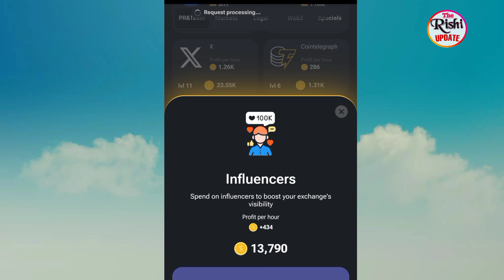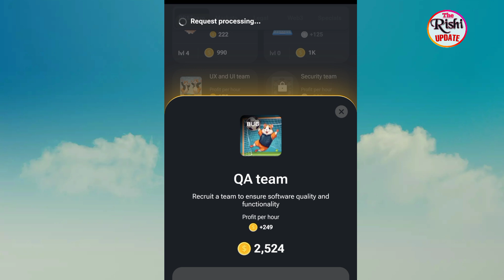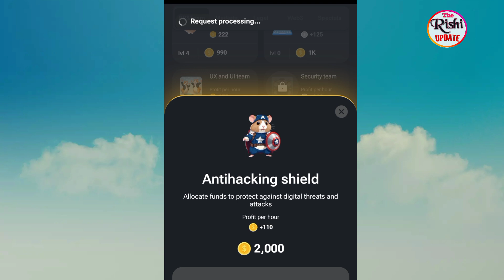3 August Daily Combo Card Hamster Kombat